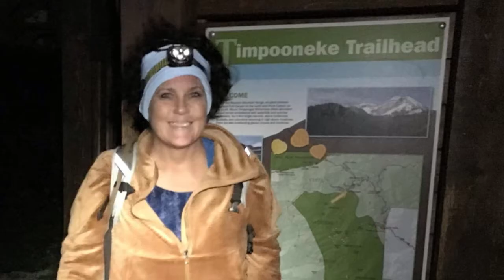Timp Hike, Ashton & Lori 9/19/21